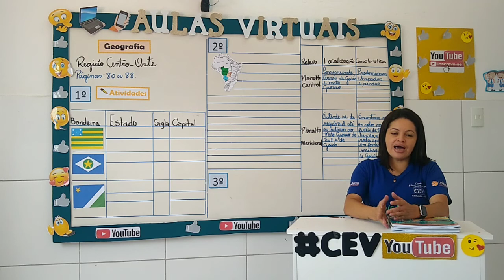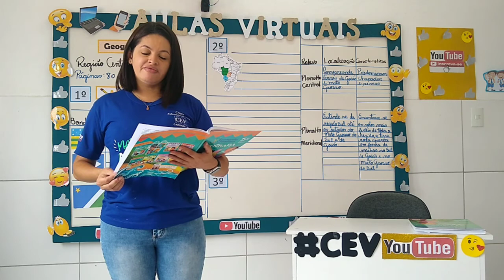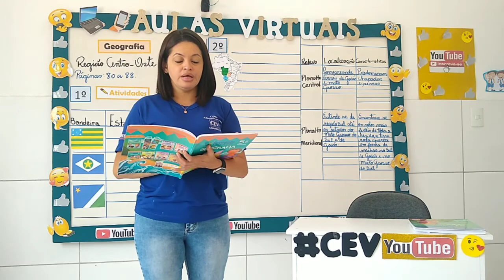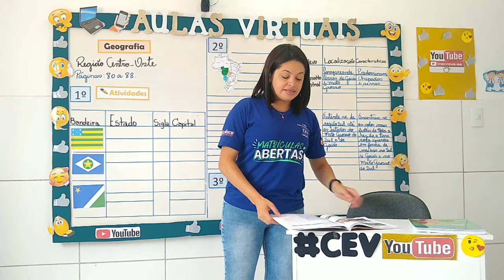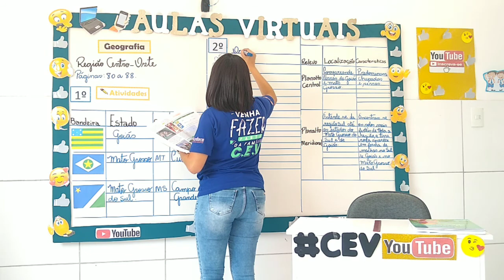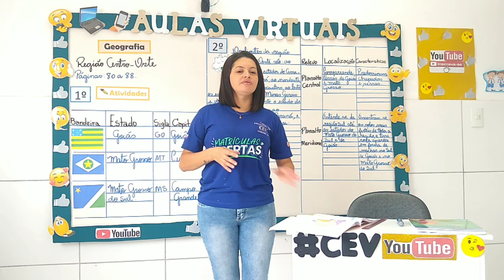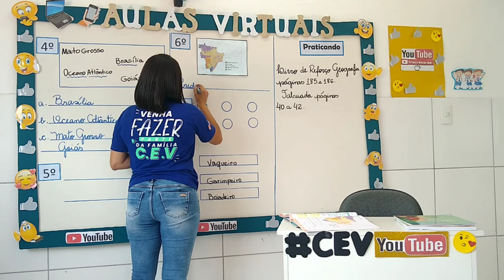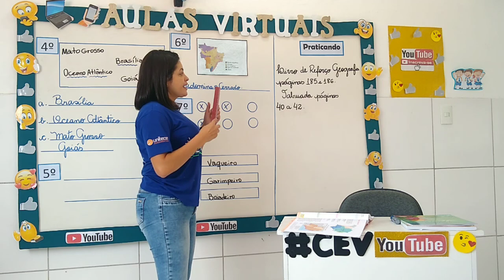5°Ano Ensino Fundamental (Novos Aprendizados) Aula 1 Data 26/10/2020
Aula de Geografia